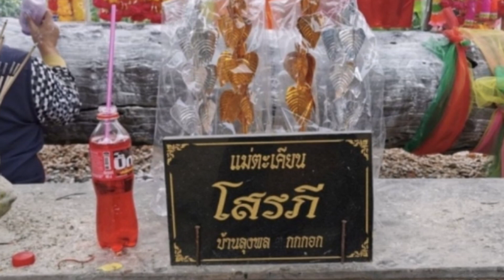ข่าวน้องชมพู่ล่าสุด นายหม่อง พยานคนสำคัญ แฉนายไชย์พล ให้การเท็จ โกหกคนทั้งประเทศ